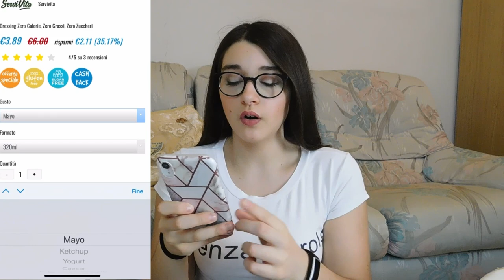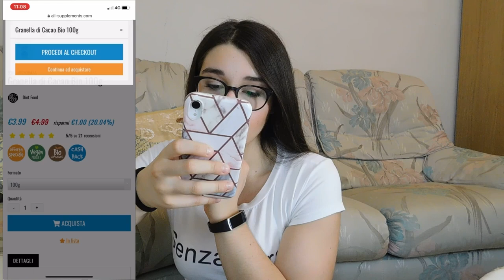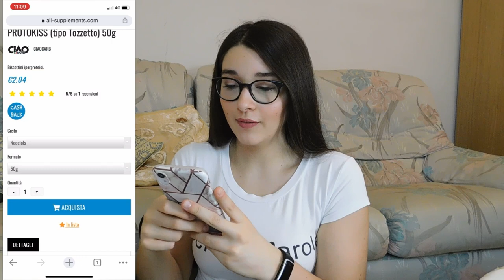I MIEI FOLLOWER DECIDONO IL MIO SHOPPING SU ALL SUPPLEMENTS 😵 📦 | MEGA UNBOXING | GA